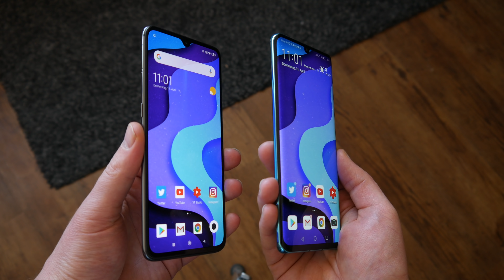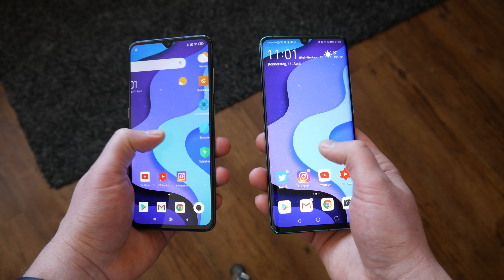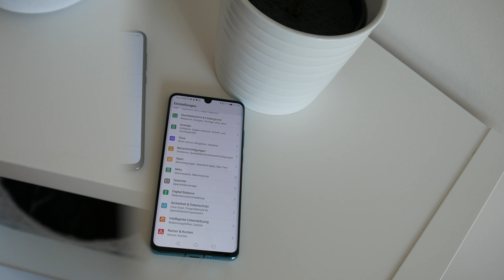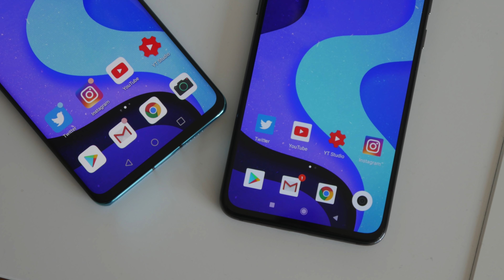Test: Huawei P30 Pro vs. Xiaomi Mi 9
Wer gewinnt den vierten Vergleich 2019?
▼▼▼▼ MEHR ▼▼▼▼

→ Huawei P30 Pro kaufen
→ Xiaomi Mi 9 kaufen

→ Das Wallpaper in diesem Beitrag stammt von Евгений Земелько, der regelmäßig neue Bilder bei Twitter teil. Folgen lohnt sich

Danke! ♥